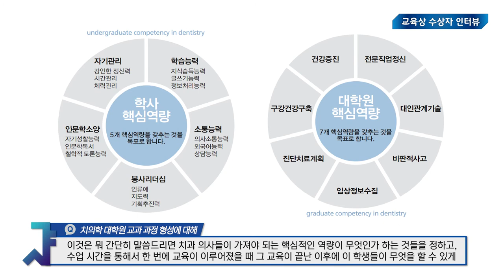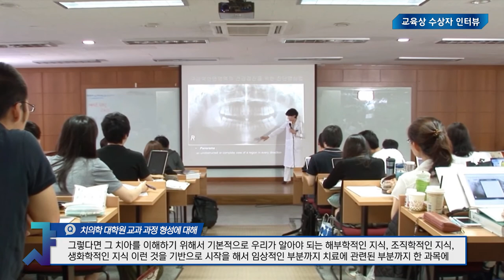2020 교수상 수상자 인터뷰 이진 교수님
2020년도 교육상 수상자 인터뷰 이진 교수님(치의학대학원 치의학과)